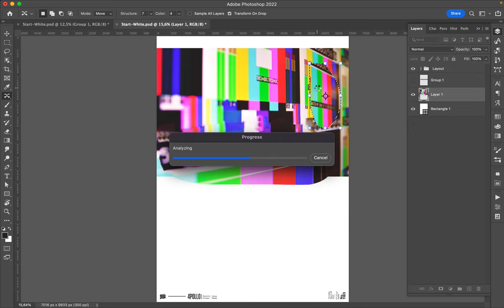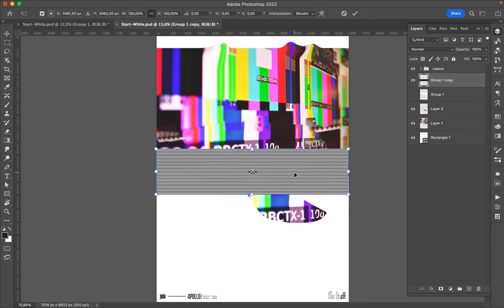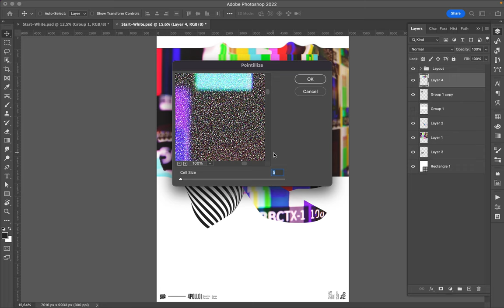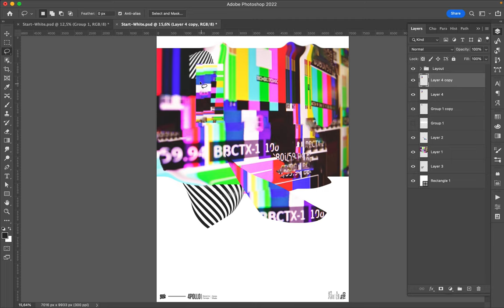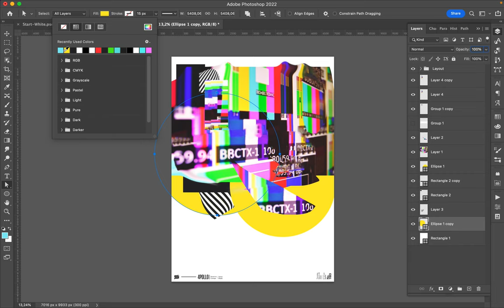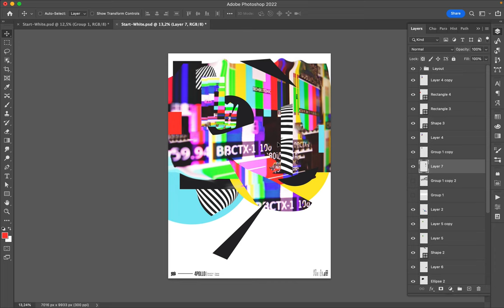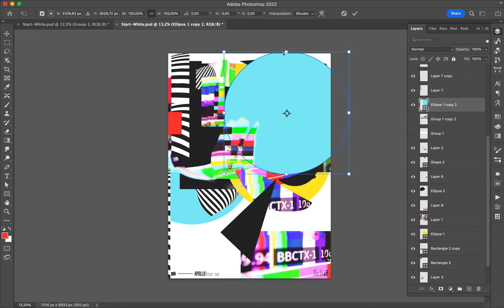Poster Speed Art 1183 Glitch 4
Here is the number four of the mini-series.